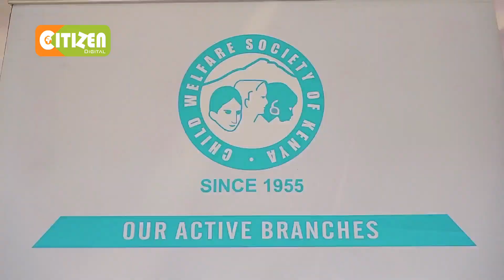Starehe MP Njagua asks NMS to activate disaster management unit to help families affected by floods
Starehe MP Charles Njagua has called on NMS to activate the disaster management unit to deal with emergencies in Nairobi, the lawmaker was presiding over donations by child welfare association in South B Nairobi. Over 1000 families who were affected by floods In Mukuru Kayaba have benefited from the donations which included mattresses, blankets and foodstuffs.